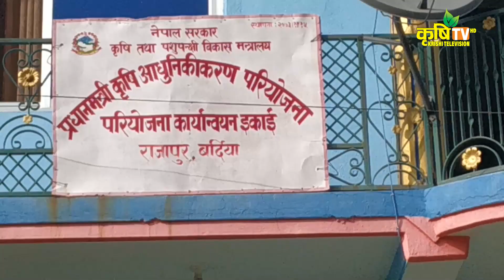नेपालमै पहिलो पटक बर्दिया जिल्लामा अन्नबाली सुकाउने मेसिन जडान || Dryer Machine in Nepal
Connection of grain drying machine in Bardiya district for the first time in Nepal